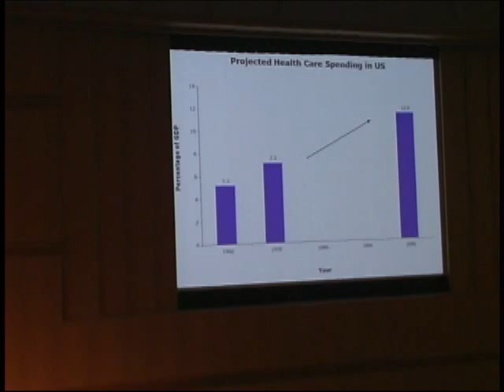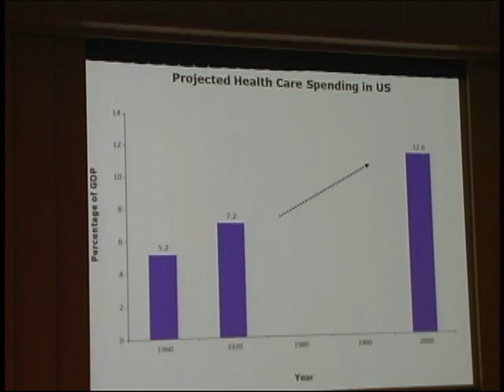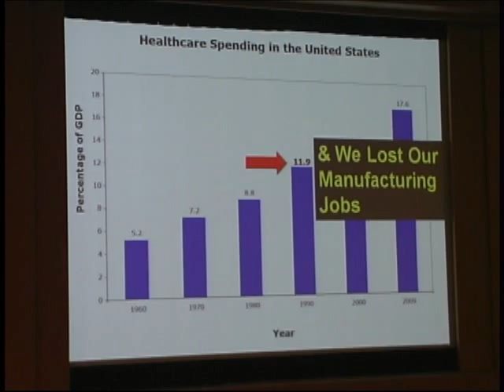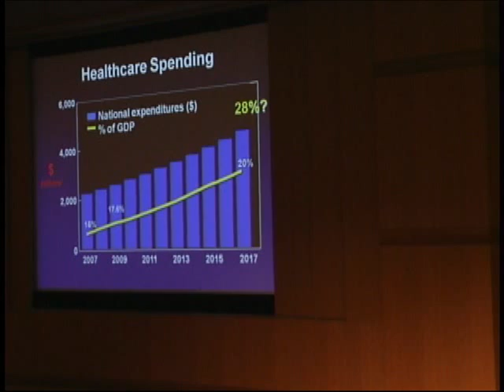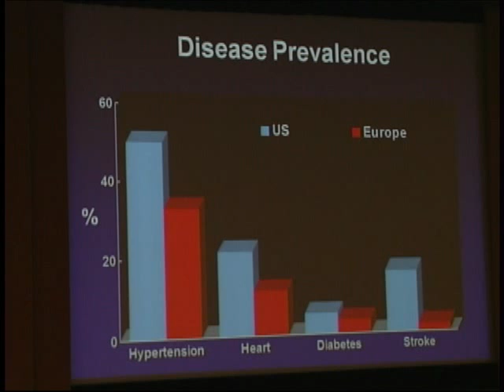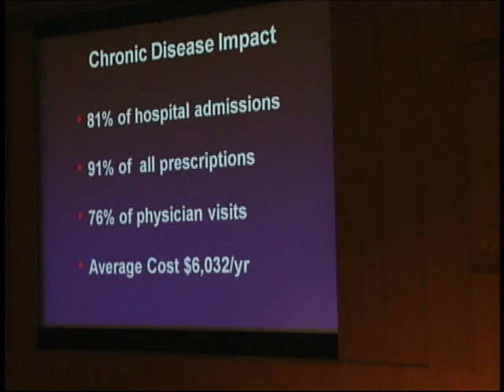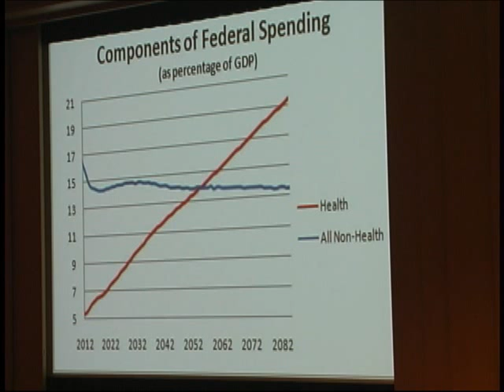AAOSH Cleveland Highlights_Roizen